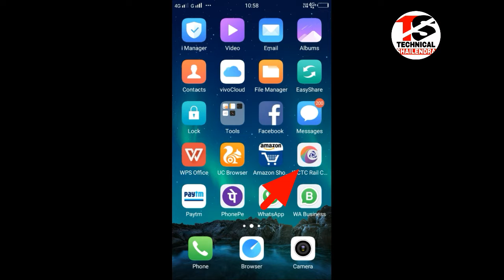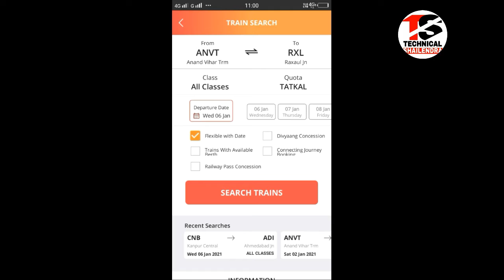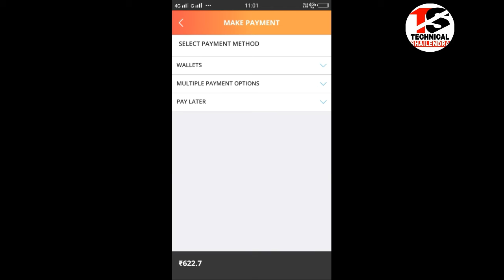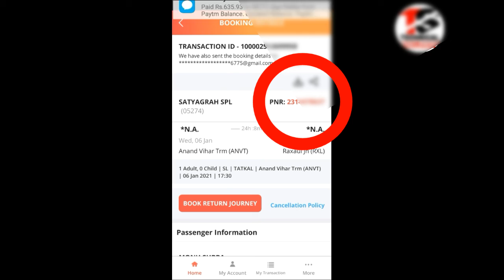Live Ticket Booking - Irctc New Website | Rail Connect App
►your question
TikTik Tutorial,
TikTok Editing Video ,
Roposo App ,

1.TikTok Par Video Kis Time Upload Kare

2.TikTok Par Video Upload Karne Ke Bad 3 Lagti Mat Karna

3. TikTok Acconut Freeze Hai Ya Unfreeze Yese Pata Kare

4.TikTok Video Bana Watermark Download Kaise Kare

5 Kinemaster Download

6. TikTok Pro Account Kaise Bnanye

My Camera :-